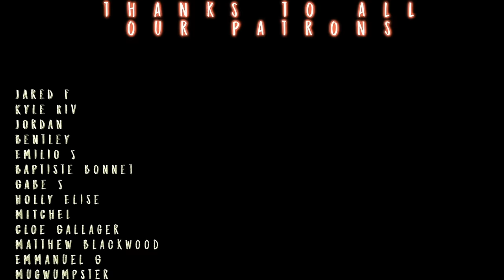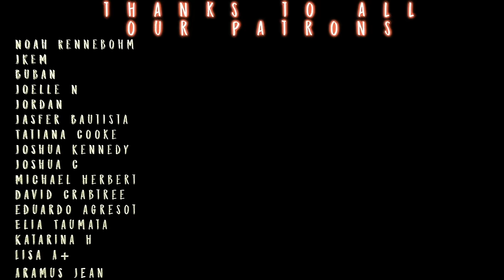SO MUCH HAPPENS! // Game of Thrones FIRST TIME S3x4 REACTION!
Our sweet summer child Angel, who binged and loved House of the Dragon, HAS NEVER SEEN NOR BEEN SPOILED on ANY of Game of Thrones' original series. Like, fr, what?! The prospect of a reaction series was too good to pass up!

to see Angel's S3x5 Reaction RIGHT NOW!

Edited by Kenjamin! Check his Insta  @kennjamin

TWITCH.TV/SEANTANKTOP
TWITCH.TV/DDRASE
TWITCH.TV/GrandmaFartParty